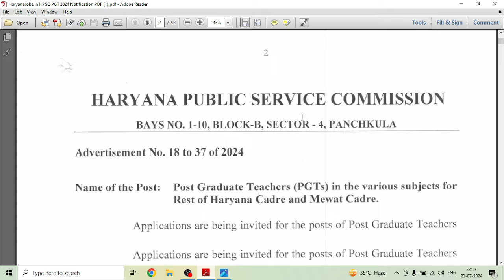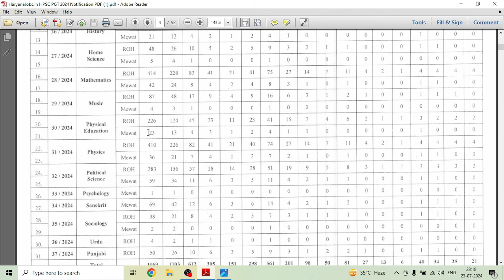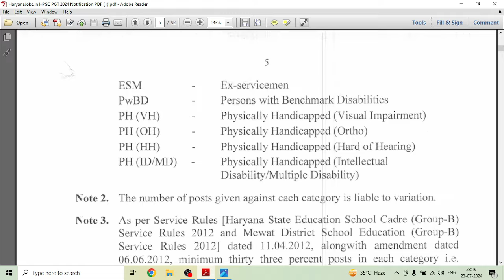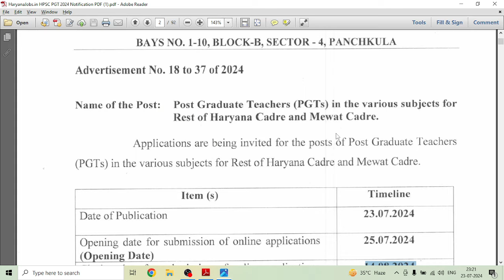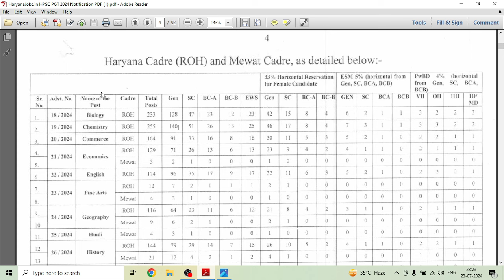HPSC PGT Lecturer Vacancy 2024, Notification Released || कुल पद = 3069 || Dr. KAPIL DHAWAN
Welcome to the Dr. KAPIL DHAWAN You Tube Channel...

Telegram Channel Link:- RPSC Assistant Professor, 1st Grade (Chemistry)

Dr. KAPIL DHAWAN
Assistant Professor,
BSc (Hons.) Maharaja College
IIT-JAM, URATPG, DU MSc Entrance
MSc (Organic Chemistry) RU
NET-JRF, GATE
DU PhD Entrance
PhD Organic Synthesis